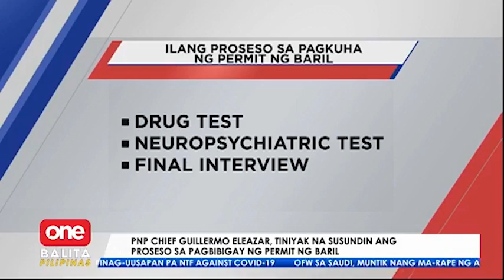Anti-crime volunteers, planong armasan ni Pres. Duterte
OneBalitaPilipinas | Marami ang tumututol sa plano ni Pangulong Duterte na armasan ang mga anti-crime volunteers. Paglilinaw naman ni Sec. Harry Roque, pinag-aaralan pa ito ng Presidente.